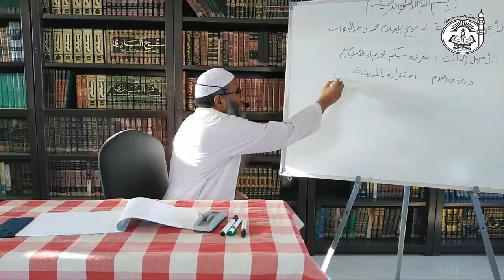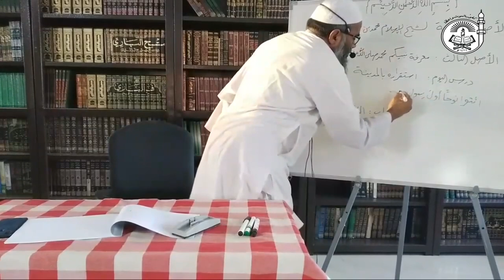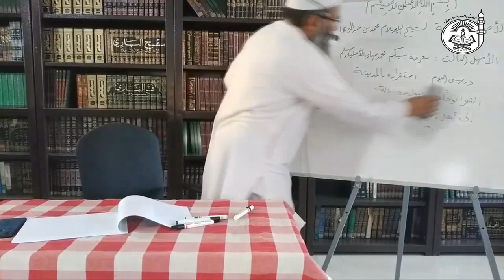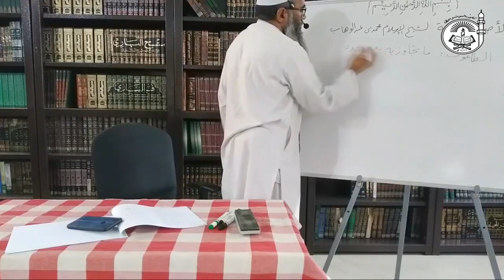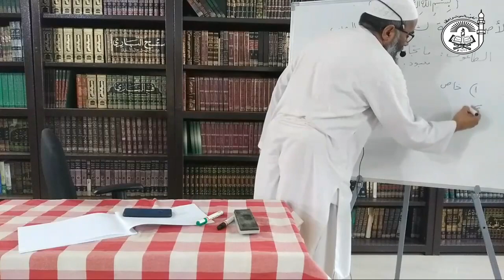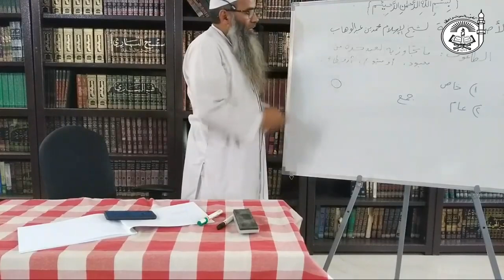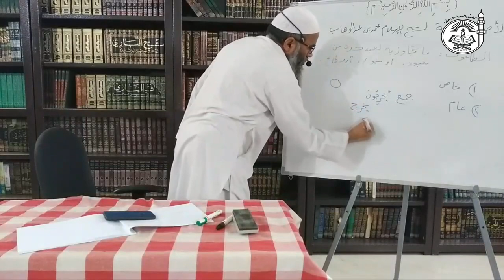Explanation of Al-Usool Ath-Thalaatha (Part 38) Nabi ki Ma'rifat part 2 & last